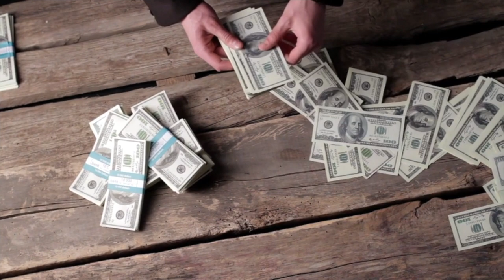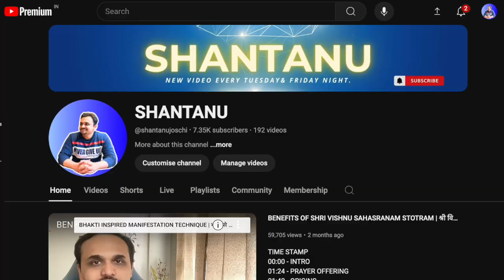Powerful Technique for Rapid Manifestation